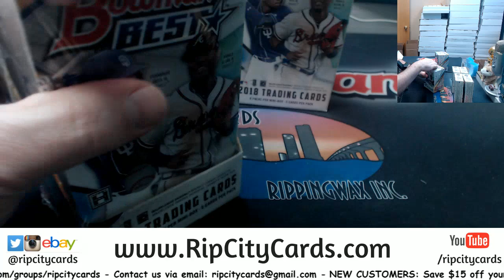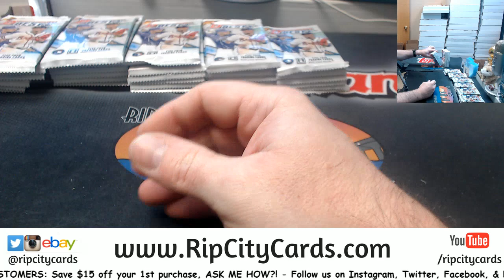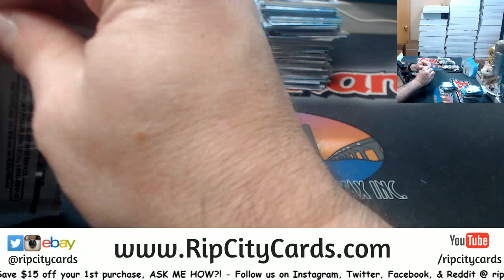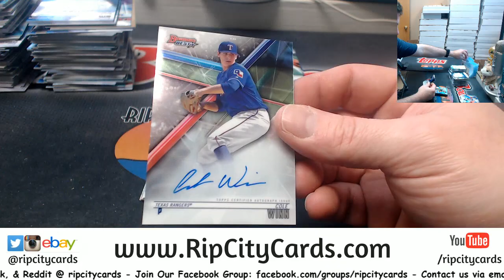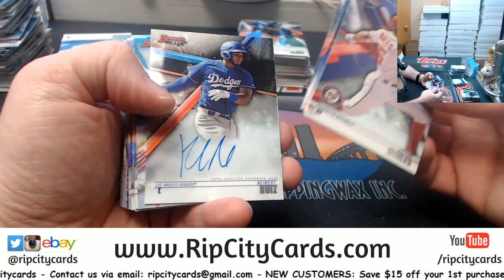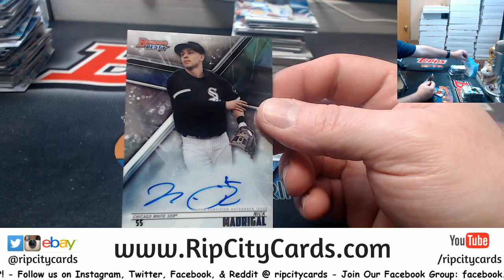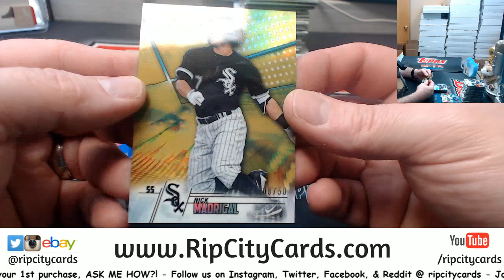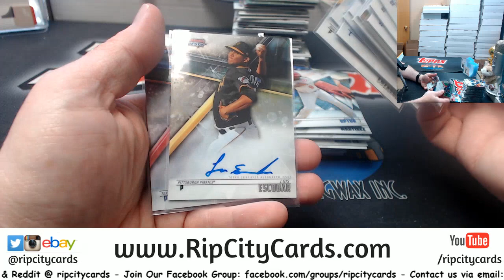2018 Bowmans Best Baseball 4 Box #8 EBAY